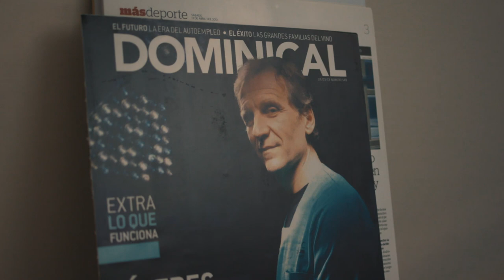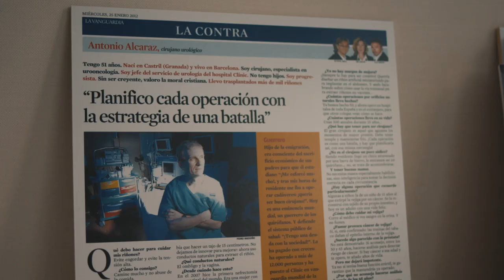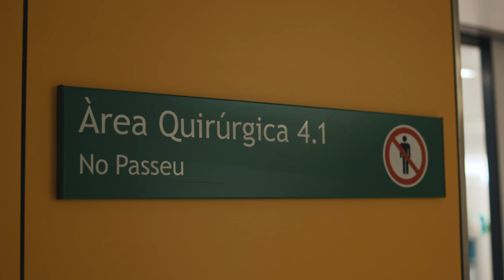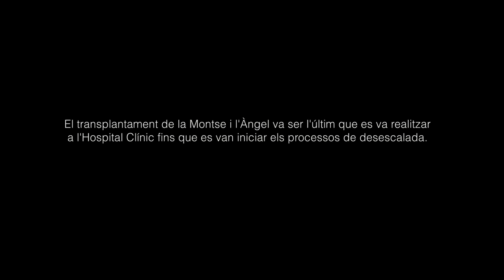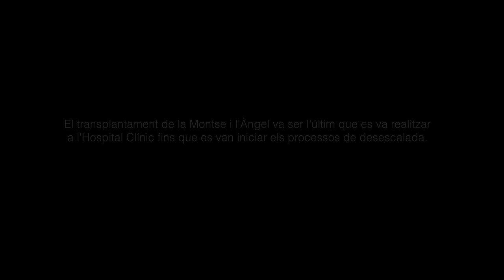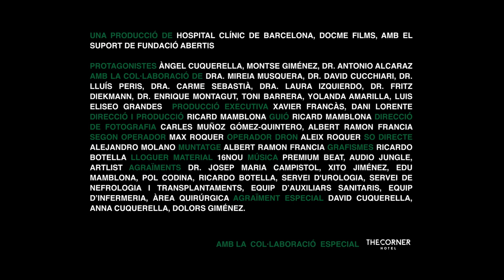Connexió Clínic - Capítol 6 "El triangle rodó"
Sisè i últim capítol de "Connexió Clínic", la docu-sèrie en què els professionals del Clínic mostren l’hospital amb els seus propis ulls i paraules, i en aquest capítol també amb la mirada i les emocions dels pacients.
Estrena a betevé el 23/12/2020 a les 22.15h